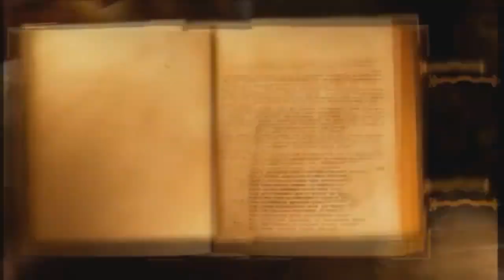Pičvajz Pikčers najava kanala